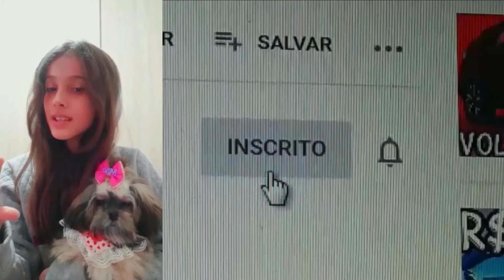Genesis GV60, de até 301 cv, é 1º SUV elétrico da marca premium da Hyundai!